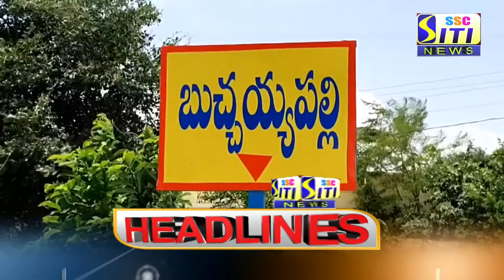SITI CHANNEL HEADLINES PEDDAPALLI 04-08-2021